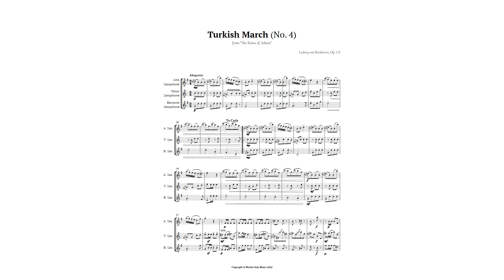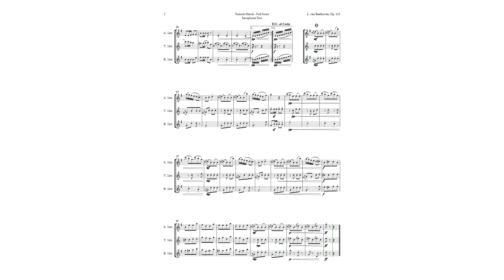Turkish March by Beethoven for Saxophone Trio | SHEET MUSIC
This video presents a Sax Trio arrangement of Beethoven’s Turkish March (Op. 113), the 4th movement of his incidental music for the play The Ruins of Athens. This is a lively and catchy piece of music that was inspired by the Turkish style of the time. The arrangement follows the original structure and melody, but changes the key to make it more comfortable for the instruments. This is a great piece for young music students who want to practice symphonic music in a fun and accessible way. It can also be used by professional musicians for recitals, repertoire, academic presentations and didactic material. The video explains the history and context of the piece, as well as some of its musical features and variations. You will also learn how this piece became popular in Latin America through a TV comedy show. Enjoy this wonderful piece of music and discover more about Beethoven’s creativity and diversity.